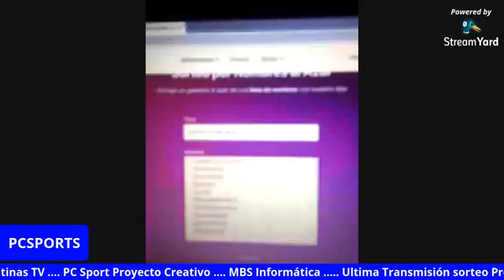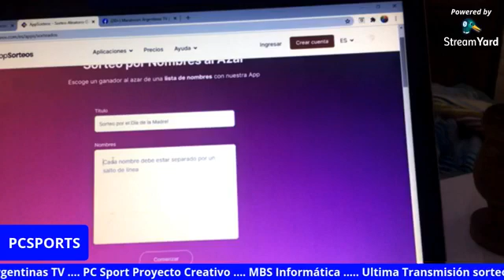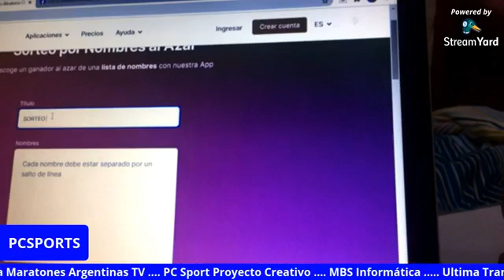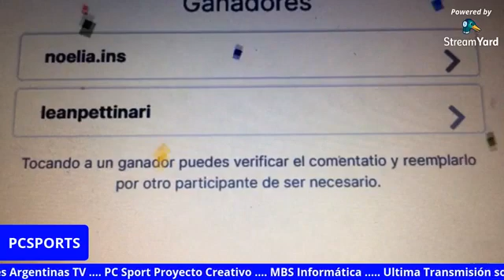Sorteo 31-12-2020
Sorteo de PCSports by Proyecto Creativo y Maratones Argentinas TV 🇦🇷🇦🇷🇦🇷🇦🇷🇦🇷🇦🇷🇦🇷
Feliz Año Nuevo para todos 🇦🇷🇦🇷🇦🇷🇦🇷🇦🇷🇦🇷🇦🇷🇦🇷🇦🇷🇦🇷🇦🇷🇦🇷🇦🇷🇦🇷🇦🇷🇦🇷🇦🇷🇦🇷🇦🇷🇦🇷🇦🇷🇦🇷